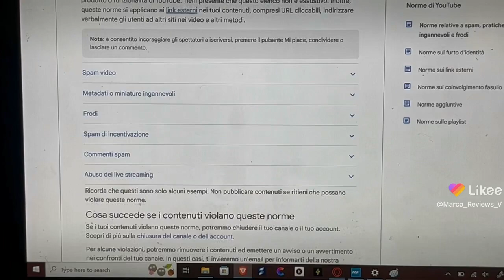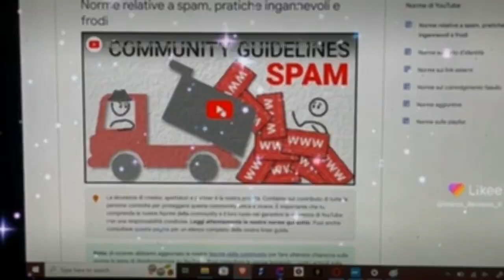Friend helped create account in collab wit ainidoll comp ainidollmarco deleted by YouTube reviews 3